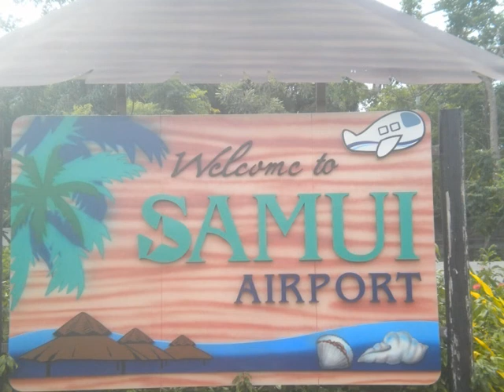VACANCES EN THALIDANDE